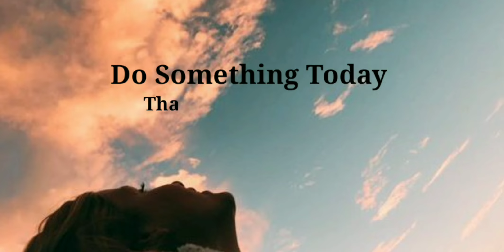Short Motivational Video On- "SUCCESS"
Must Watch Motivational Video-"SUCCESS"
Success Doesn't come to u...
U have to work hard in order to get it..

Famous Persons Struggle Stories

Real Life Story Of An Acid Attack Survivor

Inspiring Short stories

Quotes